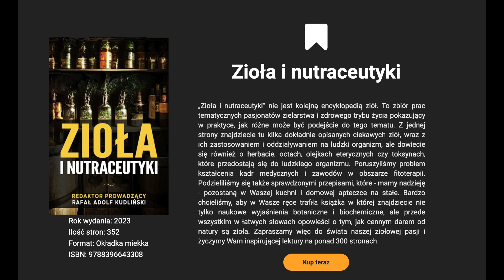Zmniejszy stres i ataki paniki - kwadratowe oddychanie - square breathing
Stresowe sytuacje i ataki paniki dotykają coraz to większej ilości ludzi na całym świecie i nie zapowiada się aby to uległo polepszeniu. Gdy doświadczamy ataku paniki bardzo często oddychamy zbyt szybko przez co dochodzi do hiperwentylacji. Zaczyna nam się kręcić w głowie i to jeszcze bardziej nakręca ogranizm. W sytuacji stresowej proponuje cwiczenie oddechowe tzw. kwadratowe oddychanie. Zapraszam na film.

Książka pt. "Zioła i nutraceutyki" już dostępna w przedsprzedaży (wysylka od 22 sierpnia)

Uwaga!
Prezentowany na kanale materiał nie stanowi porady o charakterze medycznym i ma charakter informacyjny i w rozumieniu obowiązujących przepisów nie może być traktowany jako specjalistyczna porada medyczna, forma diagnozy lub zalecenia w zakresie leczenia, ponadto nie może być podstawą do jakichkolwiek roszczeń. Materiał nie może zastępować specjalistycznych badań lekarskich ani profesjonalnego doradztwa medycznego. Przed zastosowaniem jakichkolwiek procedur należy skonsultować się z lekarzem.